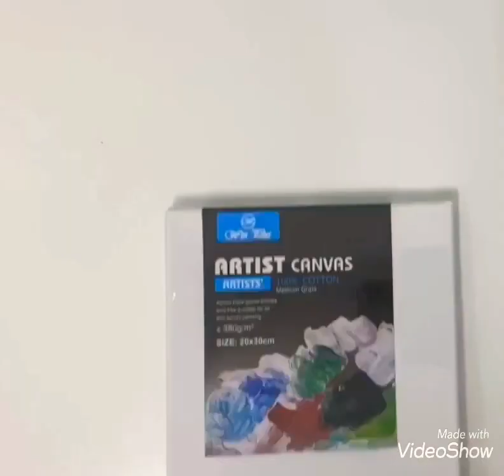تعليم رسم للأطفال night view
Quick e_learning video for my elementary students
If you want to try I will be happy
Just tag me when you post it

فيديو سريعً لدوره الرسم للأطفال كل سبت .
. خليك_بالبيت ... . الي حابب الخطوات بالتفصيل موجوده علي اليوتيوب اللينك في البايو .